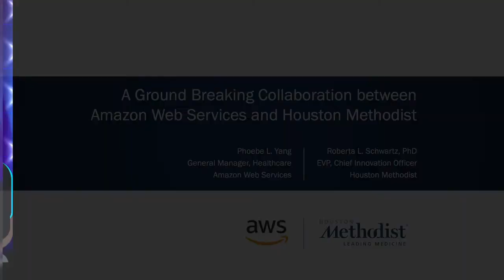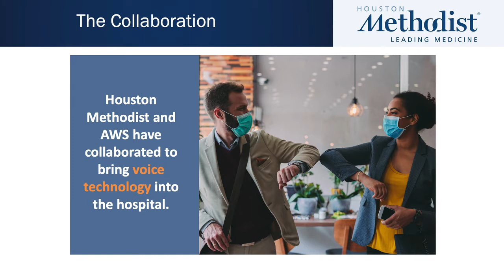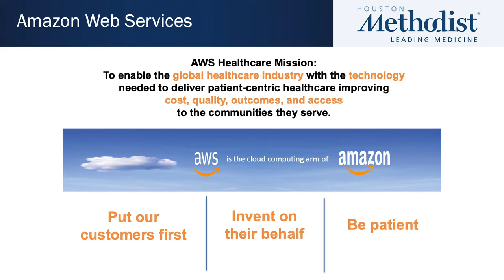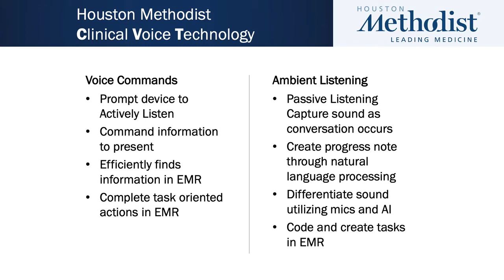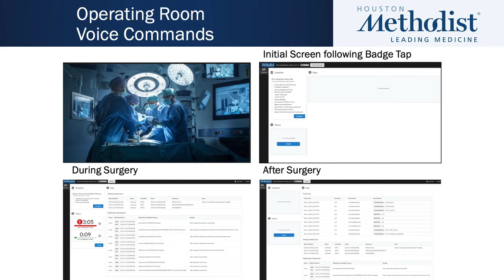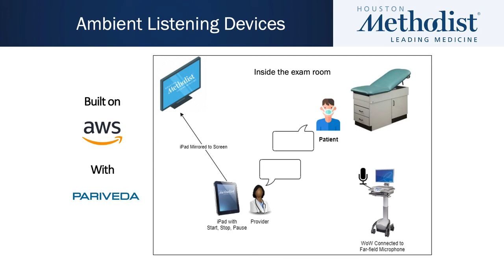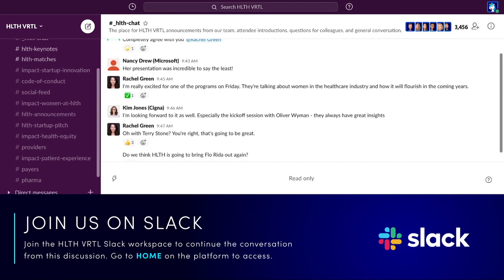HTLH - Houston Methodist, AWS & Pariveda Enabling Voice Technology in Hospitals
Roberta Schwartz, EVP and Chief Innovation Officer at Houston Methodist talks about the voice technology they are enabling in operating rooms to streamline efforts. Pariveda is proud to partner with AWS in executing these solutions.